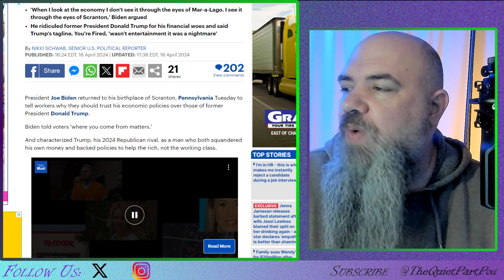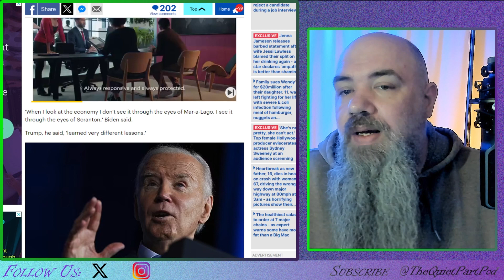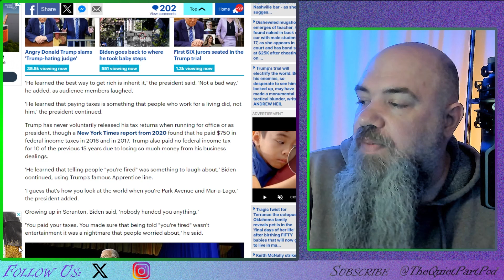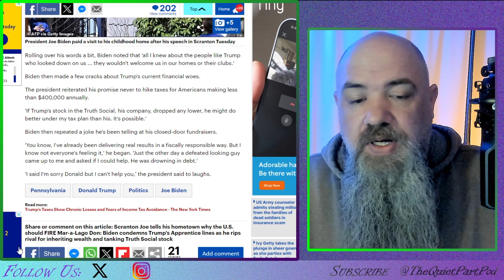Joe visits Scranton, and bashes Trump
Join us in this entertaining analysis of President Joe Biden's recent visit to his birthplace in Scranton, Pennsylvania. Discover the humorous take on his economic policies and comparisons with former president Donald Trump. Don't miss out on the laughs and insights on the current political landscape in our podcast episode titled "Scranton Joe!